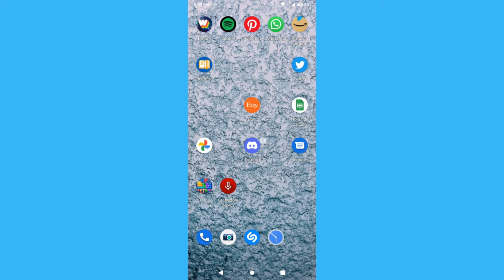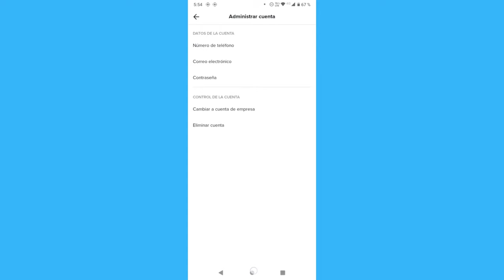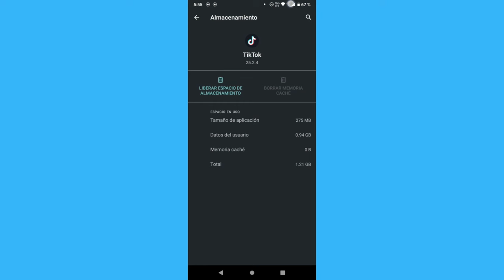Cómo solucionar los parámetros no válidos en Tiktok